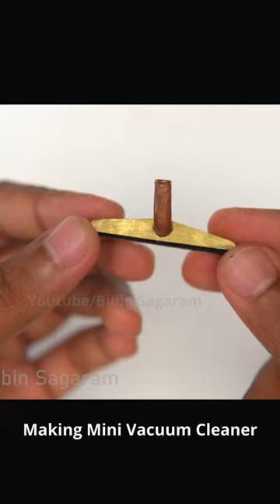Making Miniature Vacuum Cleaner